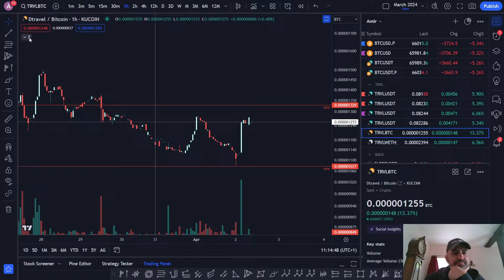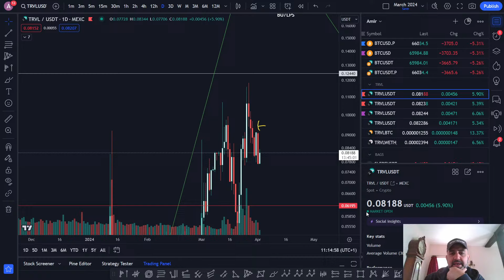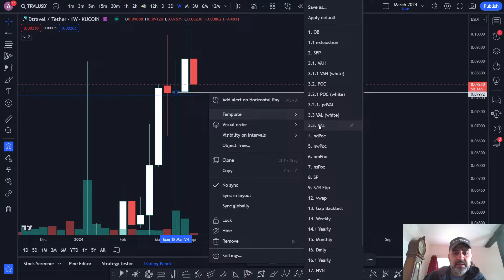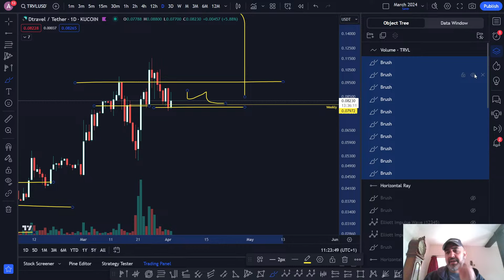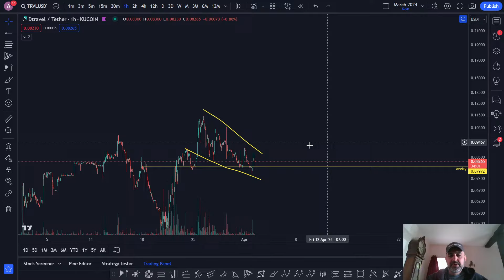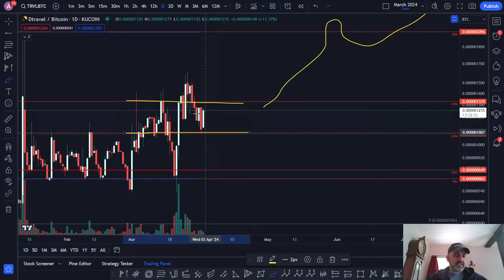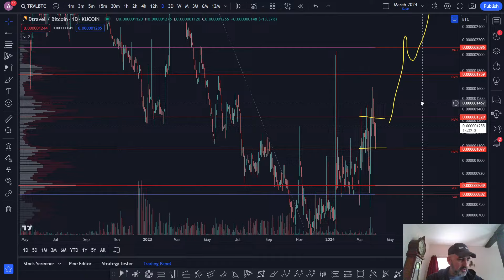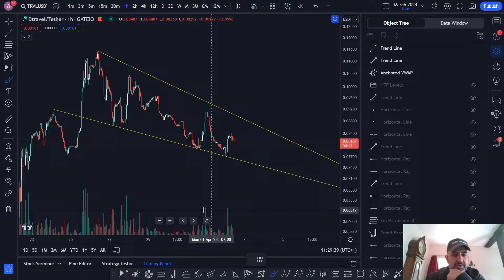$TRVL holds steady while whole market bleeds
I look at the price reaction on $TRVL when $BTC dumped and look at a falling wedge and the TRVLBTC chart to identify a tight volume range.

If you would like to list your property on Dtravel